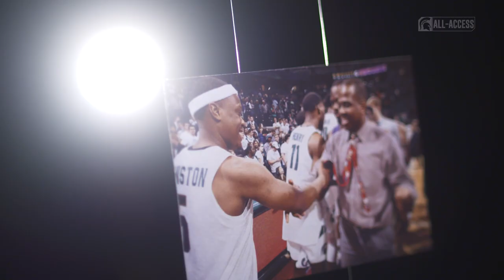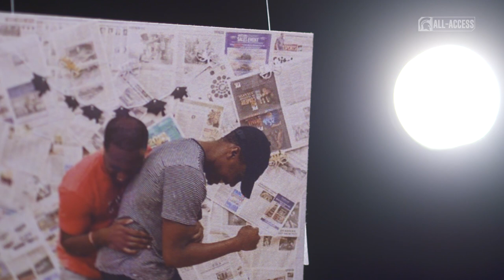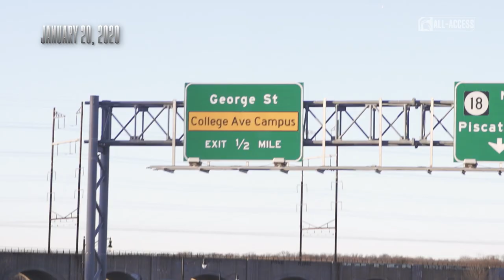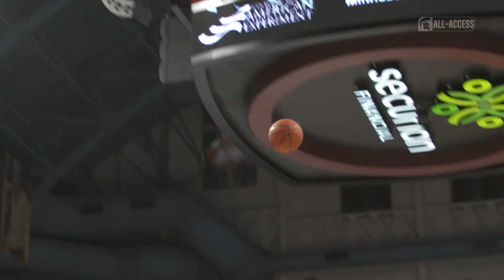Spartans All-Access: Episode 222 | Michigan State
S2|Ep222

Listen to Cassius Winston share the words of his experiences, and check in on the highlights with Men's and Women's Basketball and the Spartans Hockey team.